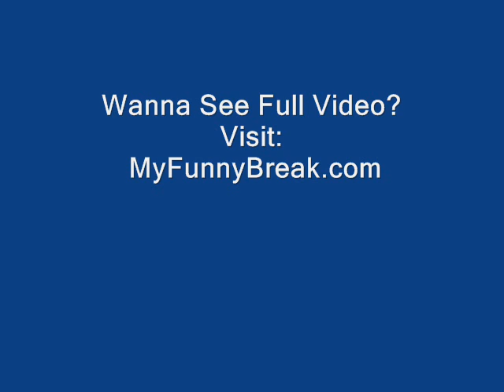Popeye The Sailor - Customers Wanted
Cartoon Popeye The Sailor - Customers Wanted.One of best i have ever seen